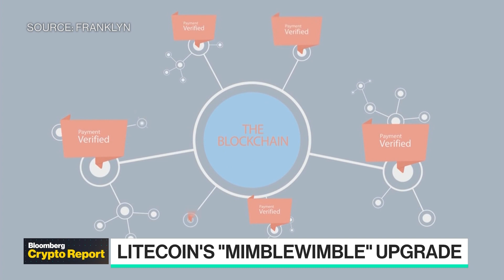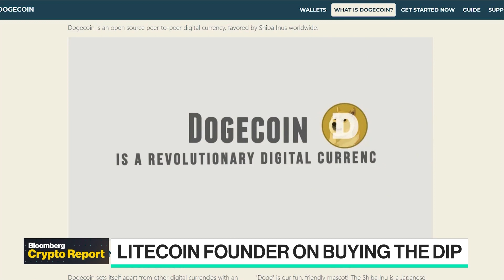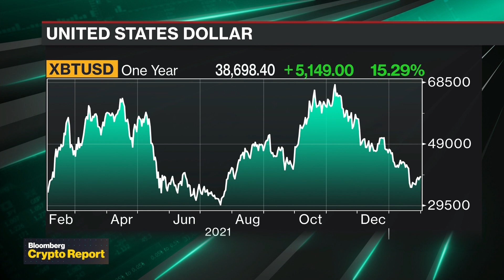Litecoin Rolls Out "Mimblewimble" Upgrade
Litecoin Founder and Litecoin Foundation Managing Director Charlie Lee joins Emily Chang to discuss their protocol upgrade designed to hide amount, sender and receiver information - which is usually publicly displayed on the vast majority of transactions on blockchains.